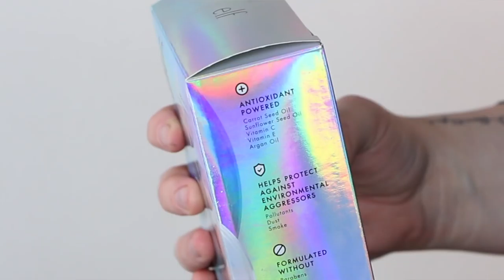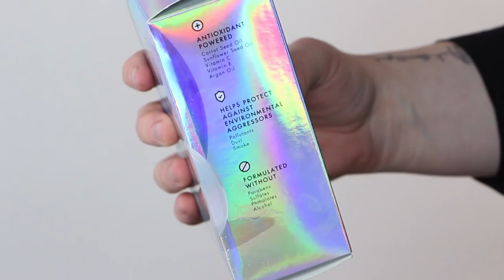IRON MASK!? REMOVE FACE MASK WITH A MAGNET... WTF!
HEY beauties! Today I am trying out the E.L.F. Cosmetics Beauty Shield Magnetic Mask!! I was skeptical when I first saw this... because how could a mask be magnetic? What's the point..? Well, watch the video and find out!!!